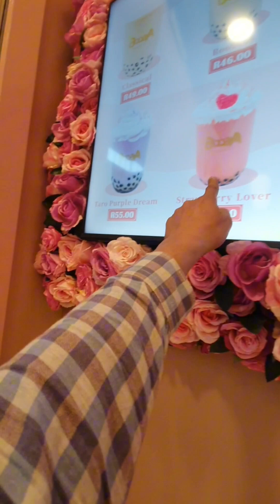Booba Bea-Tea / Bubble Tea